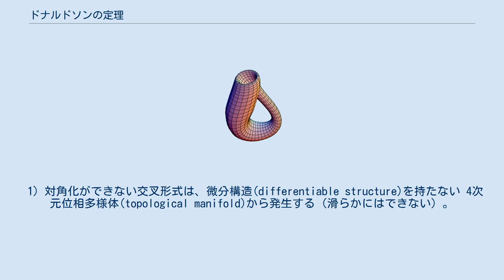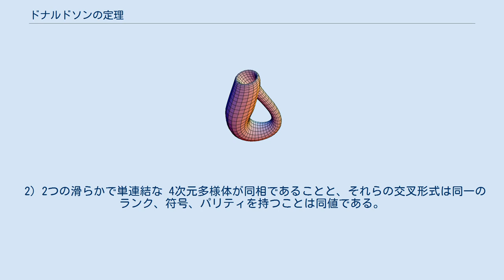ドナルドソンの定理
数学では、ドナルドソンの定理(Donaldson's theorem)は、次元 4 の単連結な滑らかな多様体(smooth manifold)の定値(definite)な交叉形式は、対角化可能であるという定理である。
交叉形式が正定値（負定値）であれば、交叉形式は整数上の単位行列（負の単位行列）に対角化可能である。
 この定理は、サイモン・ドナルドソン(Simon Donaldson)により証明された。
 マイケル・フリードマン(Michael Freedman)は、任意のユニモジュラー対称二次形式(unimodular symmetric bilinear form)は、ある向きづけられた 4次元閉多様体の交叉形式として実現されることを示していた。
この結果とセールの分類定理(Serre classification theorem)とドナルドソンの定理を結びつけると、いくつかの興味深い結果が得られる。
 1) 対角化ができない交叉形式は、微分構造(differentiable structure)を持たない 4次元位相多様体(topological manifold)から発生する（滑らかにはできない）。
 2) 2つの滑らかで単連結な 4次元多様体が同相であることと、それらの交叉形式は同一のランク、符号、パリティを持つことは同値である。